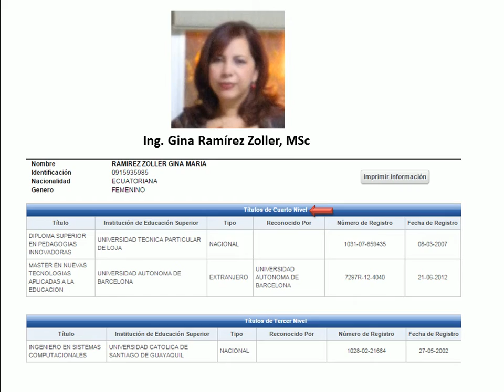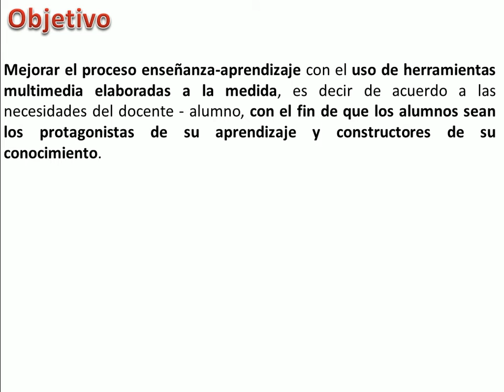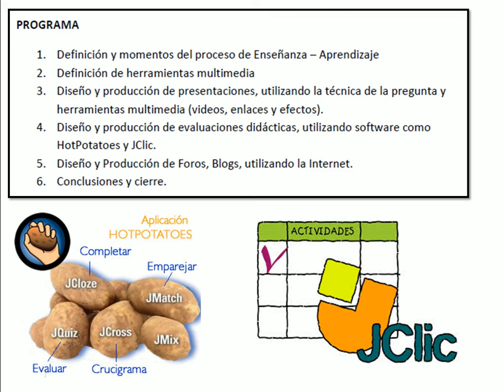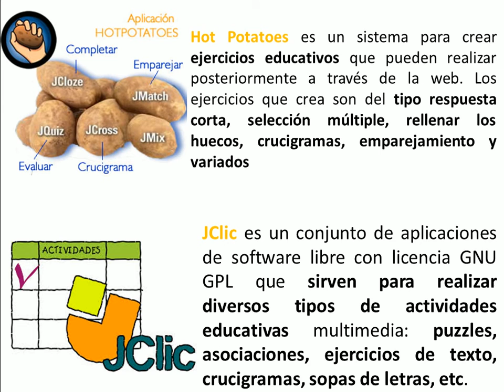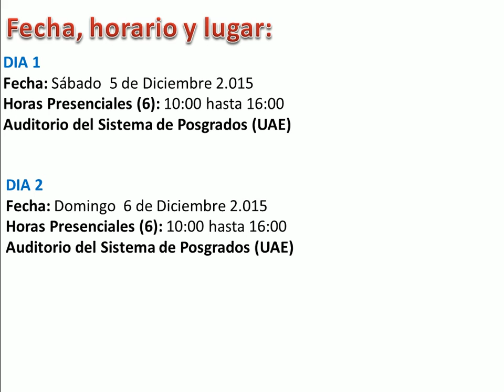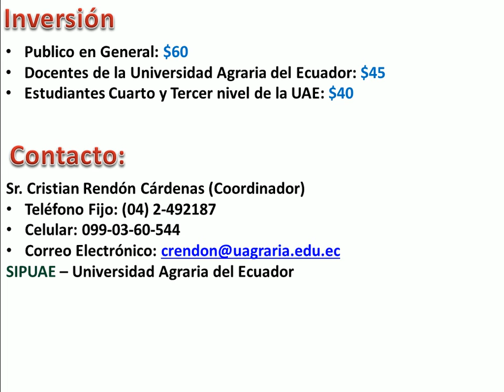UAE - Diseño y Producción de Multimedia para Docentes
Universidad Agraria del Ecuador, promociona el Seminario DISEÑO Y PRODUCCIÓN DE MULTIMEDIA PARA DOCENTES

Seminario 5 y 6 de Diciembre

1. Definición y momentos del proceso de Enseñanza – Aprendizaje
2. Definición de herramientas multimedia
3. Diseño y producción de presentaciones, utilizando la técnica de la pregunta y herramientas multimedia (videos, enlaces y efectos).
4. Diseño y producción de evaluaciones didácticas, utilizando software como HotPotatoes y JClic.
5. Diseño y Producción de Foros, Blogs, utilizando la Internet.
6. Conclusiones y cierre.

Contacto
Guayauqil - Ecuador